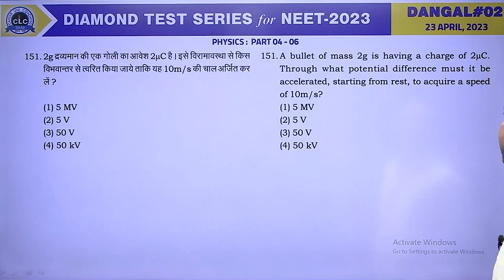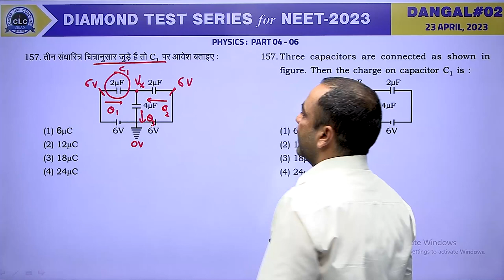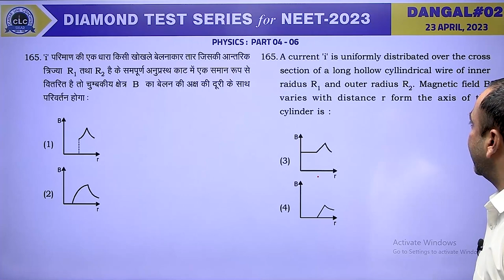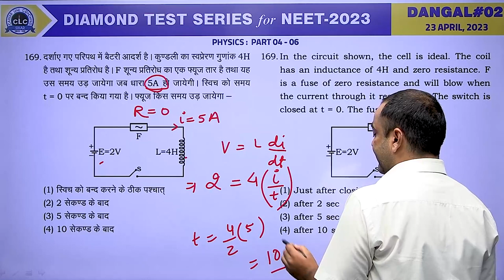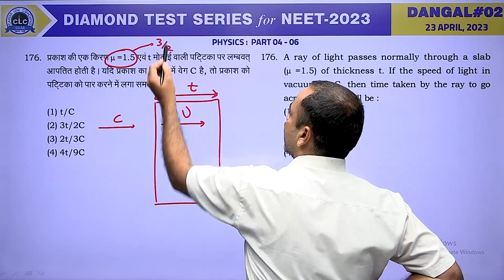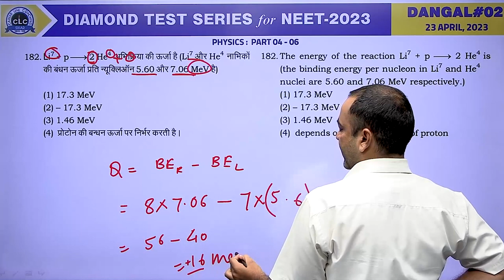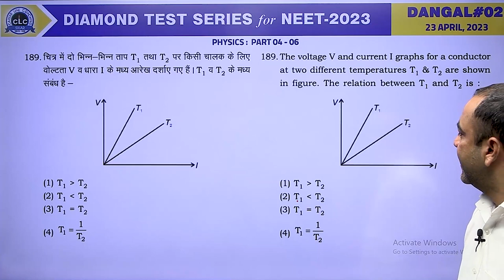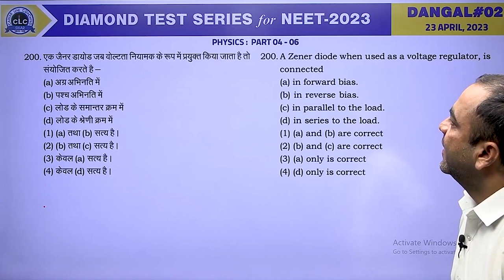PHYSICS II DANGAL#02 II DIAMOND TEST SERIES for NEET - 2023